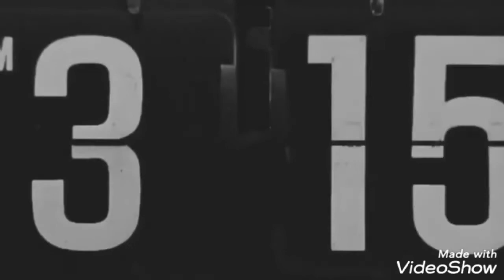Minha história relatada pelo Canal Acervo Sobrenatural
links dos canais

Adelaide vlogs e aventuras

Minas gerais com Luciana Mendonça

Na Mira do Lord

Anjo Sobrenatural Análises